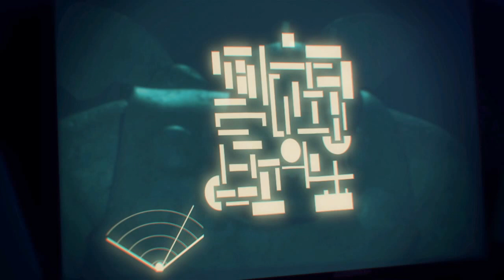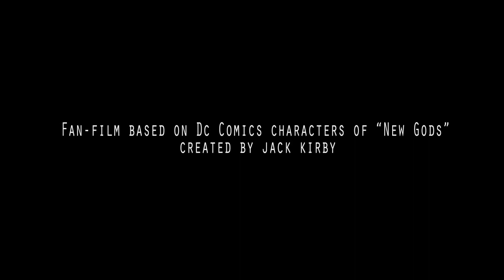ORION - A Fan Short Film (DC Comics)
3D Animation Fan-short film based on DC Comics characters "New Gods", created by Jack Kirby.